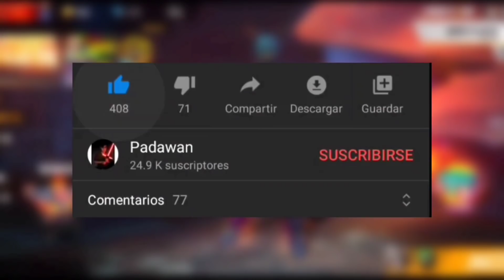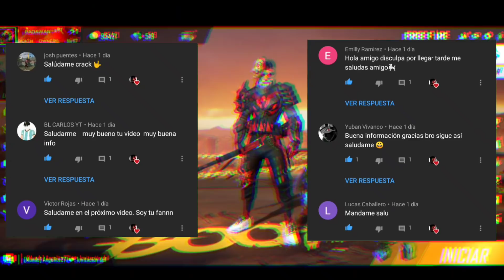¡¡NUEVO EVENTO!! PASE BARATO CONFIRMADO🔥ASI LLEGARÁ EL PASE CON DESCUENTO 😱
Hey! Muy buenas gente, el día de hoy tenemos un vídeo en el que les voy a explicar cómo va a llegar el pase con descuento y como va a estar llegando la posible tienda misteriosa 12.0 para que se den una idea de cómo sería está increíble evento, espero les guste el vídeo y si es así pueden ayudarme suscribiendose y dandole a like 😊

REGALAMOS 💎1000 DIAMANTES TODOS LOS DIAS A LOS SEGUIDORES EN BOOYAH.